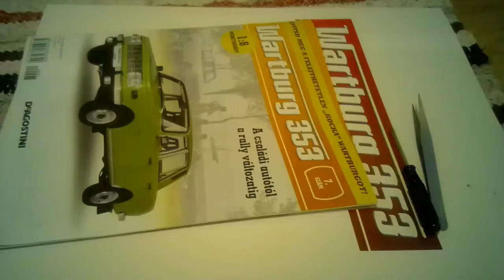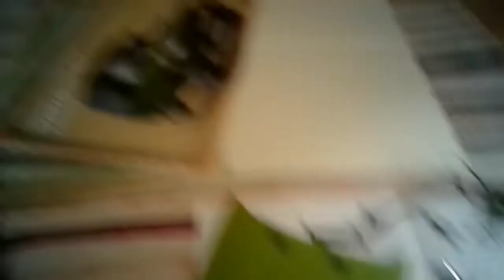Deagostini Wartburg 353 szerelés